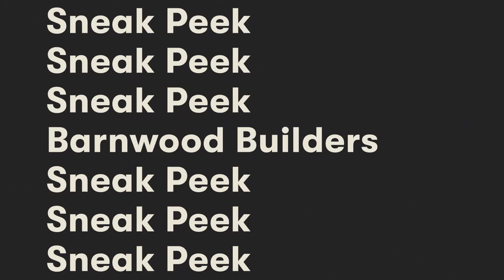Barnwood Builders - Season 16 Sneak Peek | Magnolia Network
Mark Bowe and his team of West Virginia skilled craftsmen salvage antique barns and cabins, repurposing the wood to create stunning, modern homes. While giving 200-year-old structures new life, they share the inspiring stories and histories behind them.

Watch BarnwoodBuilders on MagnoliaNetwork on @StreamOnMax and @DiscoveryPlus.